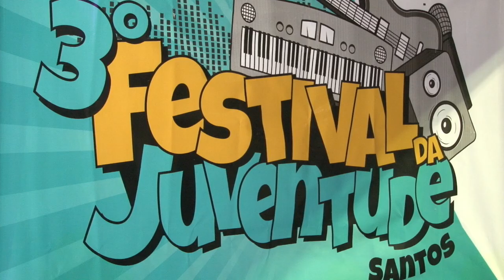Festival da Juventude valoriza a música autoral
A 3ª edição do evento começou na quinta (13), com shows realizados dentro da programação do Festa Inverno. Com a proposta de aprimorar e desenvolver a cultura musical, revelar jovens talentos e valorizar a música autoral, a competição deste ano reúne 33 bandas, duplas e artistas solos dos mais variados gêneros e estilos musicais. Saiba mais